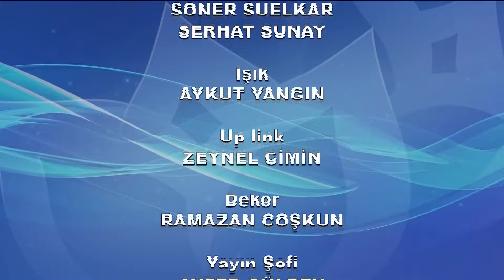Nergis Zamanı 53. Bölüm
Nergis Zamanın da bu hafta Emel Müftüoğlu hoş sohbeti ve esprileri ile Nergis Zamanına gündem yaratmaya geliyor.

Star’da,  hafta içi her gün ekrana gelen program; sağlıktan, çocuk bakımına, doğru alışverişten, yemek tariflerine kadar  kadınlara yönelik tüm konuları ele alıyor, moda ve son trendleri, izleyiciyle paylaşıyor.